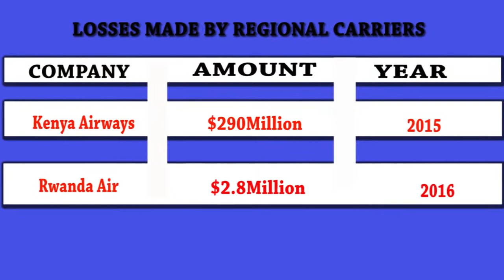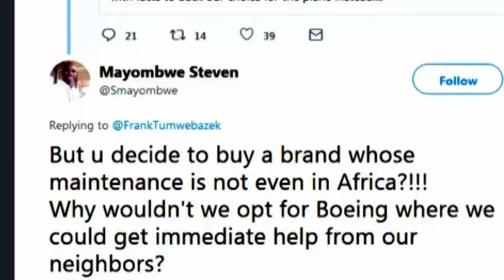Air transport in East Africa-The Battle For East African Skies